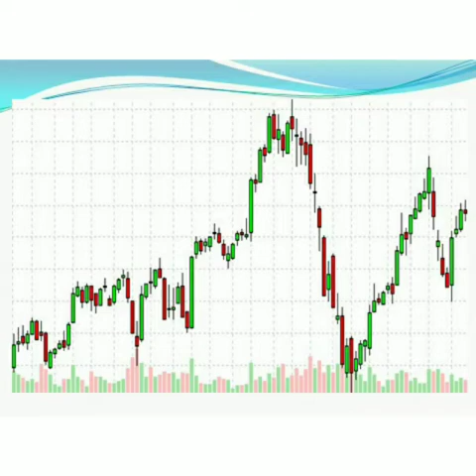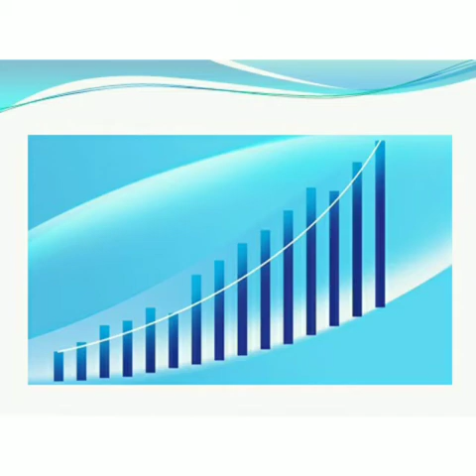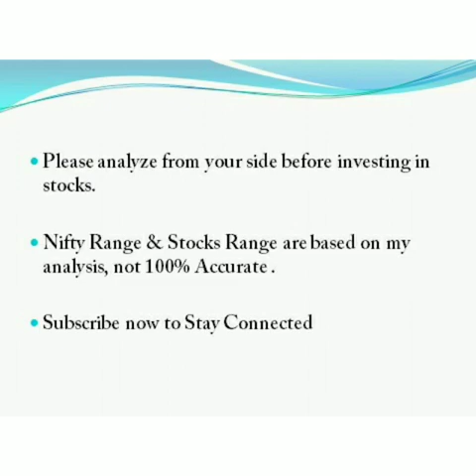Why SENSEX & NIFTY Going Up